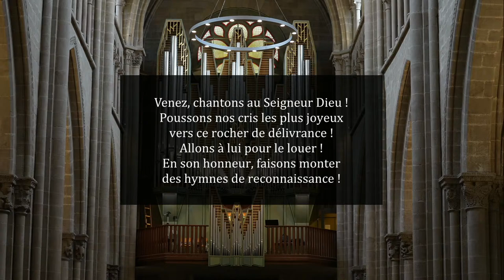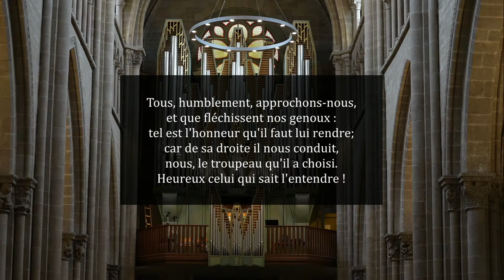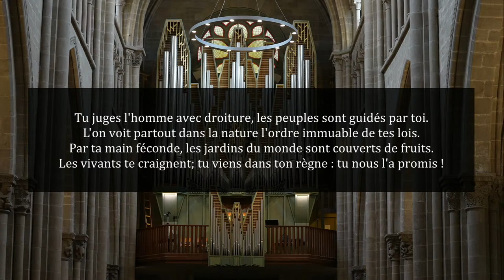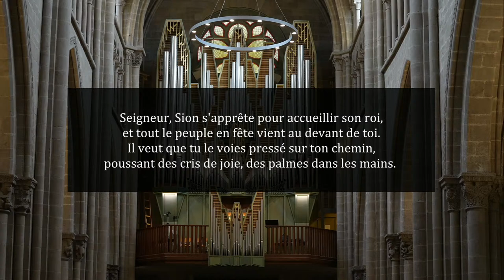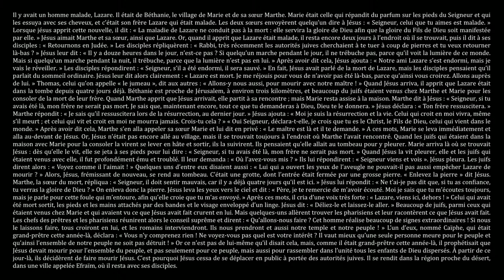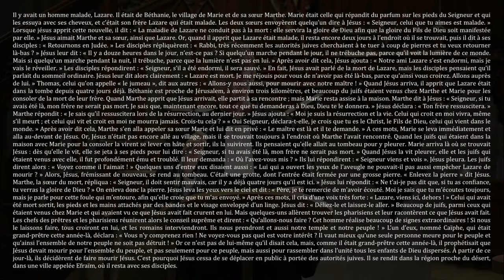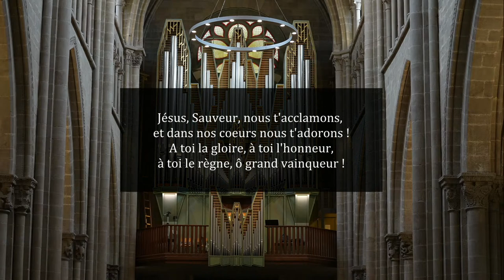"Est-ce que c'est vrai ?" - Jean 11,1-12,19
Culte des Rameaux, 2 Avril 2023 à Saint-Pierre
Pasteure : Sandrine Landeau
Organiste : Jean-François Vaucher
Réalisation : Cao-Thang Jeffrey Pham